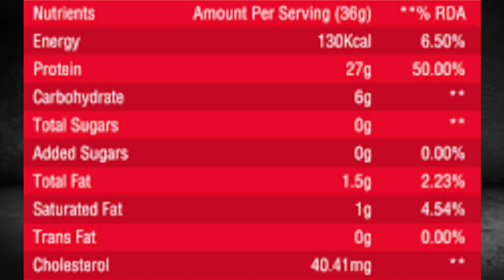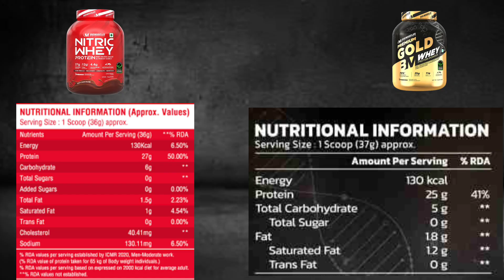BIGMUSCLES nitric whey vs bigmuscles gold whey comparison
Hi
   In this video I have compared bigmuscles nitric whey to bigmuscles premium gold whey.